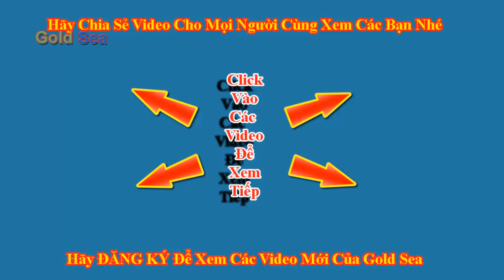Tấm Cám Truyện Cổ Tích Việt Nam EP3 - Mẹ Con Cám Đi Xem Hội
Tấm Cám Truyện Cổ Tích Việt Nam EP3 - Mẹ Con Cám Đi Xem Hội. Trong làng có hội, mẹ con cám chuẩn bị váy áo đẹp và trang điểm đi xem hội. Cô tấm muốn đi hội cùng vậy là mẹ con cám nghĩa ra cách trộn 1 đấu thác và 1 đấu gạo bắt tấm nhặt hết thóc ra thóc gạo ra gạo rồi mới được đi. Hai mẹ con cám đi xem hội trước.
Chào mừng các em đến với Gold Sea